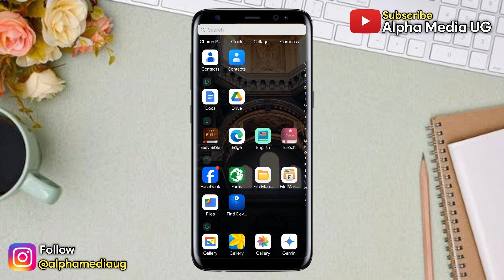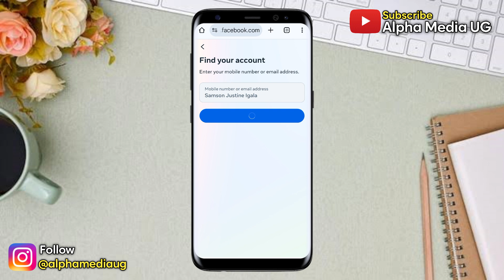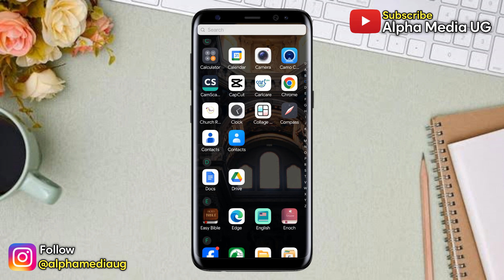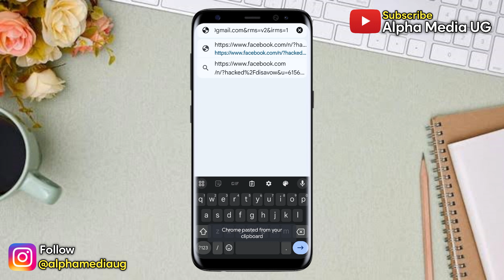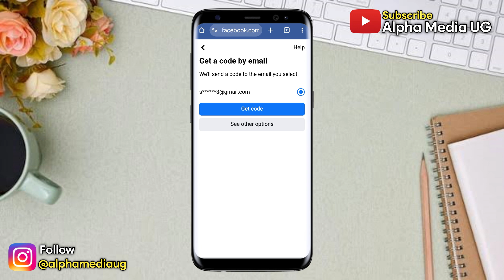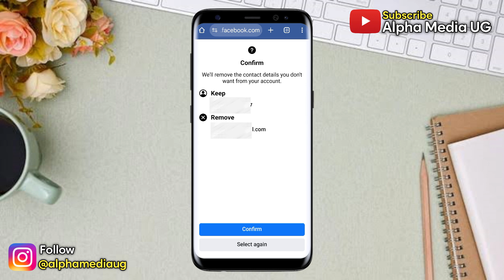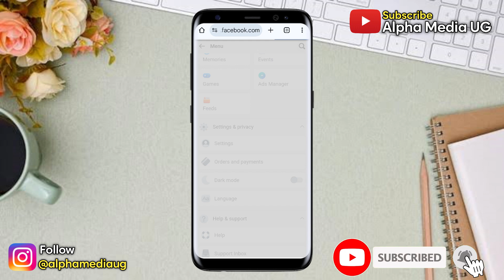How to Remove Gmail from Facebook Check Your Email Problem 2025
I'll show how to remove gmail from facebook check your email problem searched as check your email facebook problem, facebook gmail remove problem and facebook gmail remove problem you can't make this change at the moment.

Related queries addressed include:
how to delete email from facebook check your email
facebook email delete problem
check your email facebook gmail remove
facebook gmail remove problem